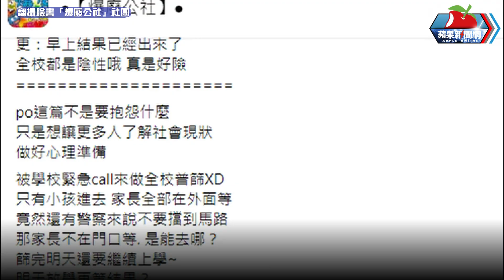國小生假日被叩回學校篩檢 校門口擠爆畫面曝！家長無奈：白天等到黑夜 | 台灣新聞 Taiwan 蘋果新聞網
本土疫情已連續3天破千例，全台共17縣市、471所園校全校或部分班級停課，有小學生家長在臉書發文表示，孩子假日被學校召回採檢，校門口擠滿等待的家長及孩子，無奈表示：「有分流進去，但進去還要等很久，從白天等到天黑。」

【國小生假日被叩回學校篩檢　校門口擠爆畫面曝！家長無奈：白天等到黑夜】